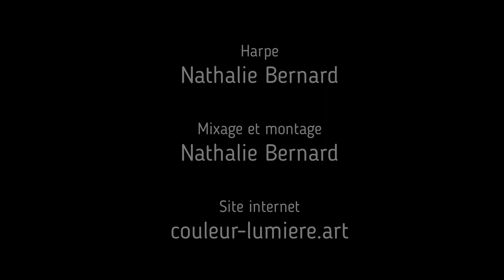Rhiwabon - trad. gallois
Dans cette vidéo je vous joue Rhiwabon, un morceau traditionnel gallois à la harpe. Le tout sur des images du Pays de Galles. Bonne écoute ! Et bonne relaxation !

In this video I play Rhiwabon, a traditional Welsh harp piece. All on images from Wales. Good listening ! And good relaxingmusic !

_____________________________ Liens ______________________

_________________________  A propos de cette chaine ______________________

Nathalie Bernard - harpe et chant

Couleur lumière